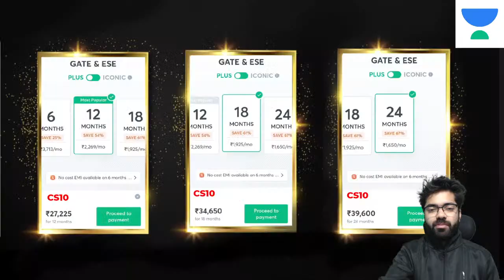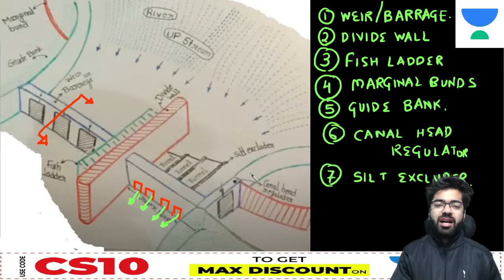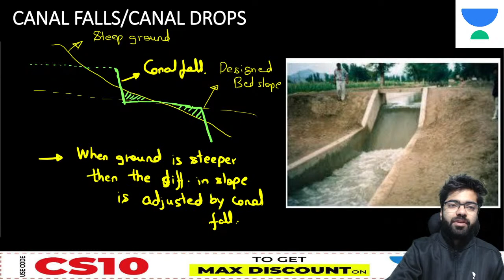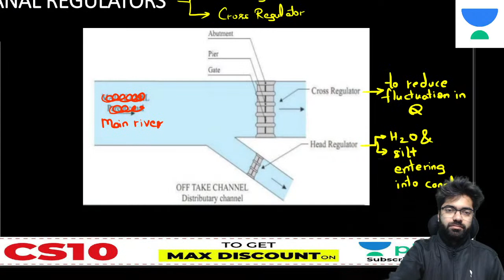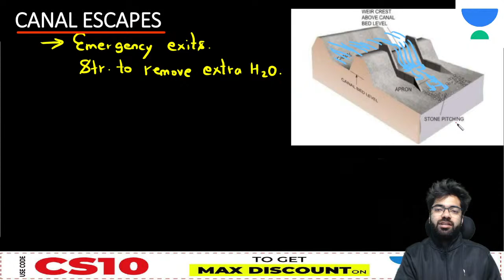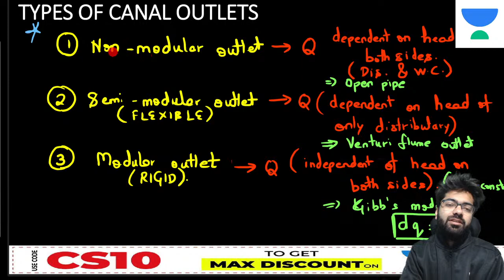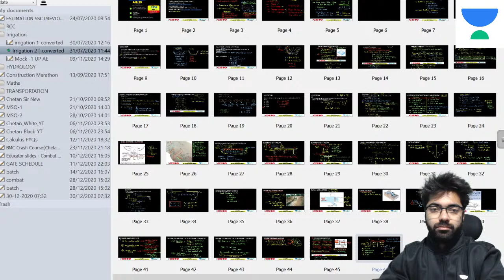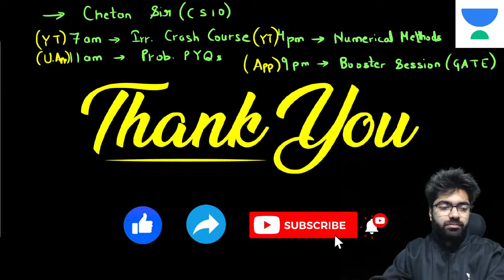Canal Regulatory Works | L:9 | Irrigation Engineering | Free Gate Crash Course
In this GATE/ESE Course for Civil Engineering students, Chetan Sir has covered Irrigation subject. The topic covered in this lecture is Canal Regulatory Works.

1. One Subscription, Unlimited Access
2. Learn from your favorite teacher
3. Real time interaction with teacher
4. You can ask doubts in live class
5. Limited students
6. Download the videos & watch offline